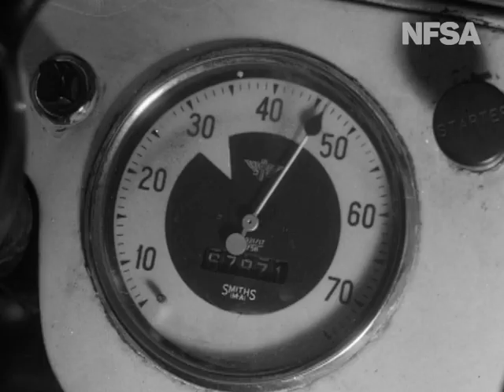Ace Of Spades.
From the Film Australia Collection.  Made by the Commonwealth Film Unit 1958.
A road safety film comparing the skills required for tennis and driving. Featuring acclaimed Australian tennis player and coach, Harry Hopman.